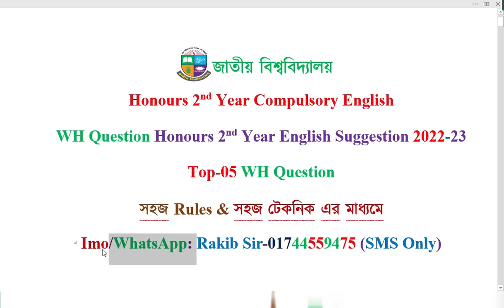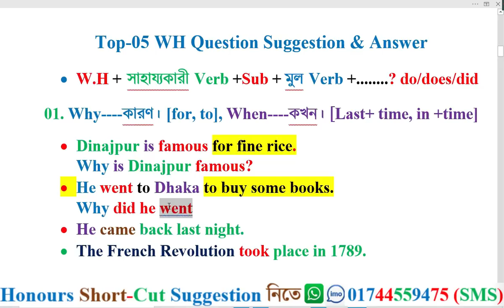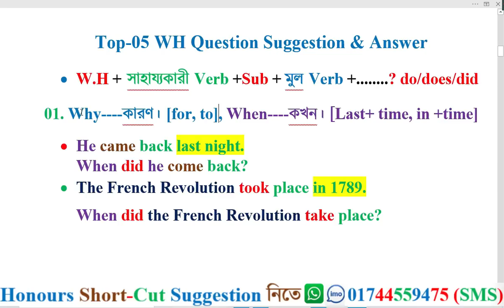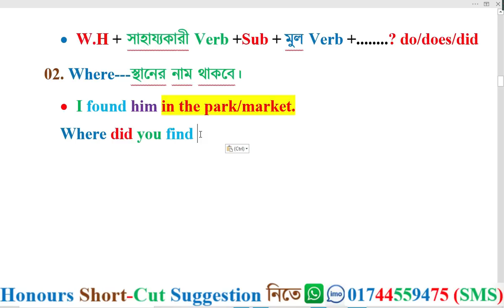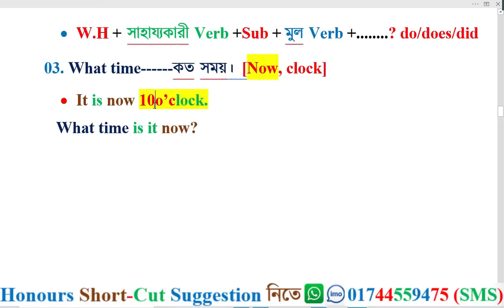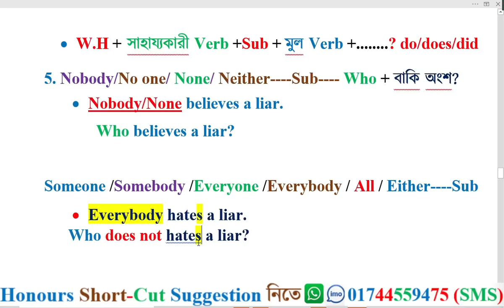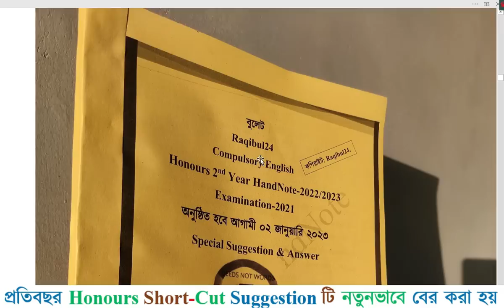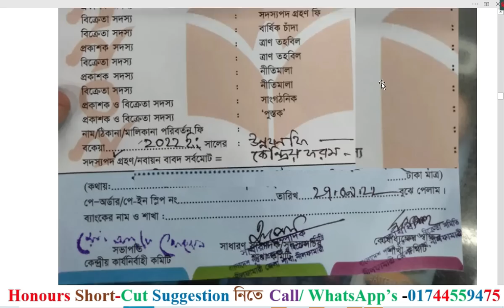WH Question Honours 2nd Year English Suggestion 2022-23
তোমরা কি অনার্স ২য় বর্ষের ইংরেজি নিয়ে খুব টেনশনে আছ? তোমাদের জন্য Raqibul24 বের করছে?
Raqibul24 Honours 2nd Year English HandNote-2022/2023
Examination-2021 (শিক্ষাবর্ষ ২০১৯-২০২০)
অনুষ্ঠিত হবে আগামী ০২ জানুয়ারি ২০২৩
Raqibul24 Honours 2nd Year English HandNote এর প্রধান বৈশিষ্ট্য হলোঃ
এই একটি মাত্র সাজেশন বই তোমাদের জন্য যথেষ্ঠ।
HandNote ক্রয় করার জন্য যোগাযোগঃ
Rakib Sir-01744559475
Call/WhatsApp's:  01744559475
HandNote নেয়ার নিয়ম হলোঃ আপনাকে প্রথমে আমার বিকাশ/নগদ/রকেট নাম্বারে টাকা দিতে হবে। টাকা পেলে আপনার ঠিকানায় সুন্দরবন কুরিয়ার সার্ভিস এর মাধ্যমে HandNote টি পাঠিয়ে দিব। আপনি ২/৩ দিনের মধ্যে HandNote টি পেয়ে যাবেন।
অনার্স ২য় বর্ষের ইংরেজির সকল ভিডিওর লিংক
Grammar Parts
Writing Parts
ডিগ্রীর সকল ভিডিও লিংক একদম ফ্রিতে:-